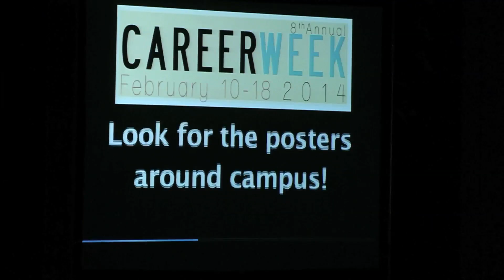Chapel February 10, 2014 - Jason Raitz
Jason Raitz speaks at Spring Arbor University Chapel.